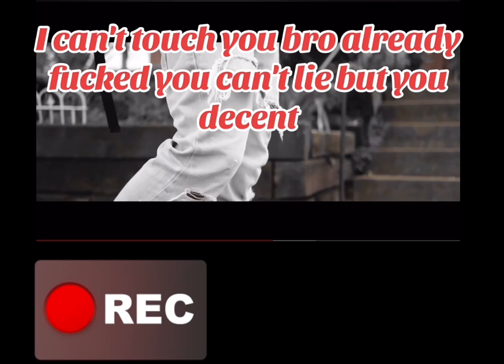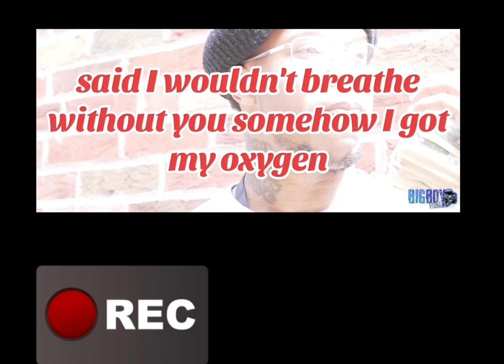Wicstr - 350 (Official Lyric Video)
since i missed freestyle friday remix saturday hope yall enjoy